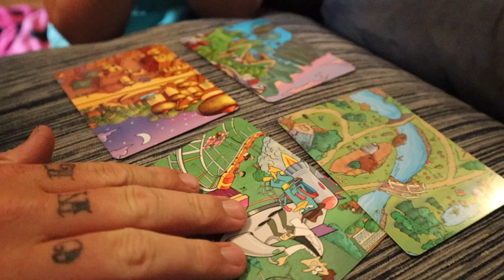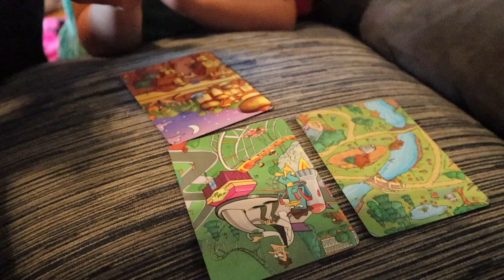What It Is Like To Have A Toddler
Hey guys! We post weekly videos of our life as a young family. We hope you love our videos as much as we love making them. I hope you all see how much I love my daughter and how much I help her grow. LOVE YOU ALL!

 if you want to talk to me personally send me a direct message on Instagram or Twitter!

We love to stay interacted with you guys so leave a comment on this video letting me know what you think!!